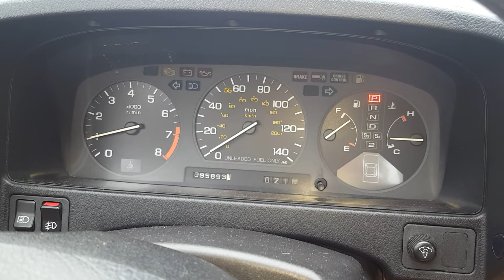1989 Honda Prelude startup